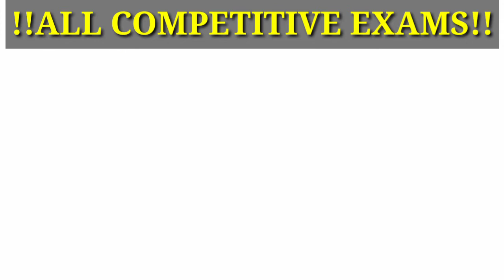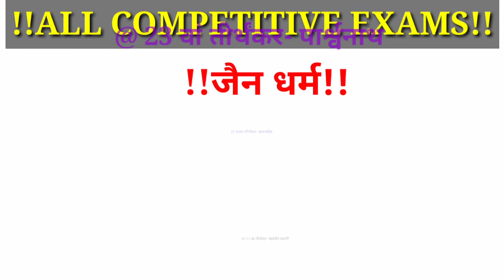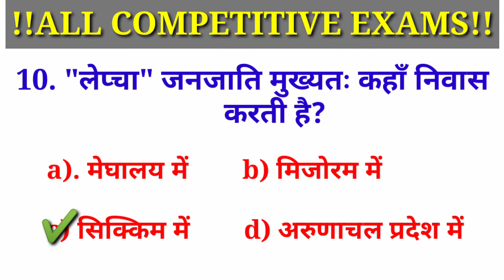group d gk previous year question paper |ntpc cbt-2|ssc mts|gd|bihar amin|daroga| fireman|By Rakesh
group d gk previous year question paper solution by Rakesh
group d gk practice set
group d gk previous

group d gk preparation
railway group d previous gk gs question with concept
group d gk previous year

group d static gk previous year question paper
gk by crazy gs adda

gk crazy gs adda
gk adda
gk, gs today current affairs 2021
gs question and answers in English

static gk, gs ntpc cbt-2
stattic gk for ntpc mains
important question of social science by crazy gs adda
social science important question 2021for all competitive exams

important mcq of social science
social science important mcq
social science important mcq question paper for group d
ssc gd gk, gs question by crazy gs adda with concept

ssc mts, gd gk question in hindi
gk, gs, ga most important question
railway group d staticgk in English
curren affairs today

gk, gs quiz in hindi daily
daily practice set static gk
static gk question for competitive exams 2021 with concept

gs question for ssc cgl 2021
gk, gs question for ssc chsl
gs question for ssc gd, ldc
science important question mcq for upssc, ssc gd, mts, chsl

static gk question of science
science static gk
science static gk crazy gs adda
science static gk by rakesh sir

science static electricity
history question for competitive exams
history question answer
history important question mcq 2021
history quiz question and answer
history question and answers in hindi

PREVIOUSQUESTIONSVERYLATEST
previous history important question papers for group D, ntpc cbt-2
geography question and answers
Most important question answer of indian geography

Modern history se related important question for all competitive exams
upsc important geography questions
geography quiz question and answers

Indian geography question and answers in hindi & English
upsc gk question and answer
upsc gk question in hindi
upsc gk question and answers in English & hindi
gk class in hindi for upsc

upsc gk question prepare
bihar daroga gk in hindi
biharvdarogagk, gs
geography bihar daroga important question
bihar police fireman gk in hindi

sdc gd important question of gk
latest gk, gs for ssc gd, chsl, mts
gk mts question
mts previous year question paper
mts gk, gs important question 2021
mts gk question and answers in hindi

mts gk question papers 2021
fireman gk question
bihar amin exam important question
amin exam important gk quiz
bihar fireman gk questions and answer 2021

2021 current affairs in hindi
daily current affairs in English
Today gk question and answers

Vvi objective question of static gk